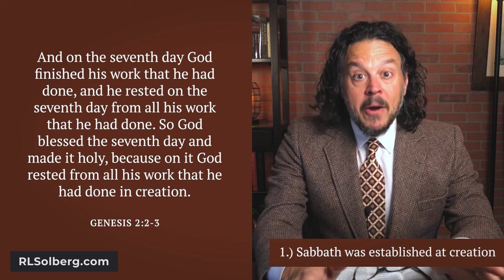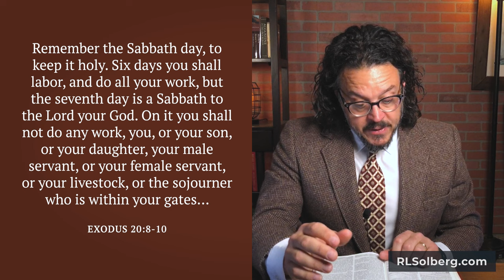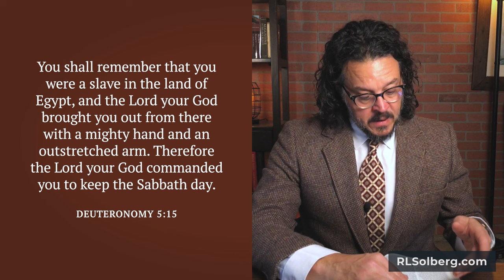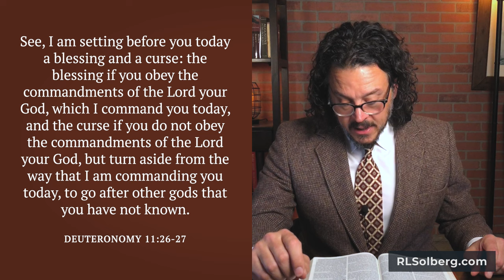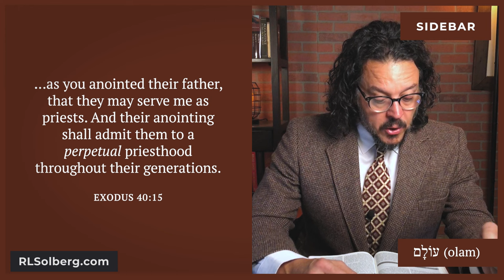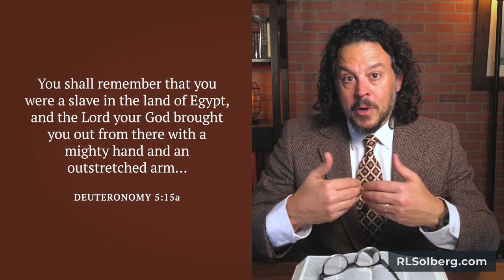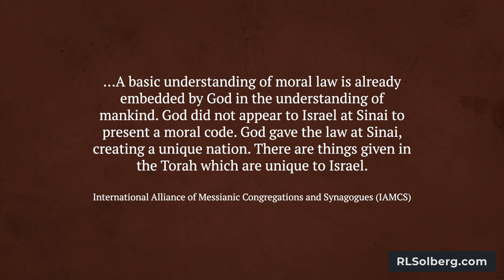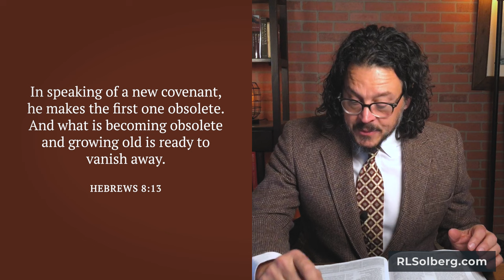Are Christians required to keep the Saturday Sabbath?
Sabbath-keeping is the issue that most often draws Christians into the false teachings of Torahism (aka Hebrew Roots, Torah-observant Christianity, Torah-keeping). And the more we dig into it, the more we discover that some of the positions we hold about the Sabbath today are actually based on assumptions or traditions, rather than what Scripture says. Has the Saturday Sabbath ended? Is Sunday the Christian Sabbath? Are Christians required to keep the Shabbat? What about the Lord’s Day? We examine all that and more in this video. And we'll also test the top four reasons our Hebrew Roots friends believe that Sabbath-keeping is mandatory for followers of Jesus.

VIDEOS MENTIONED IN THIS TEACHING

CHAPTERS
00:00 Open
02:02 The beauty of Shabbat
03:41 A Hebrew Roots Sabbath
07:22 The Sabbath was established at Creation
15:42 The Sabbath as one of the Ten Commandments
22:09 Sidebar - Olam (forever)
33:02 The Sabbath was never changed
42:03 Sidebar - The Lord’s Day
43:07 Jesus and the apostles kept Sabbath
44:56 Wrap it up, Professor

La observancia del sábado es el tema que más a menudo lleva a los cristianos a las falsas enseñanzas del Toraísmo (también conocido como Raíces hebreas, cristianismo observador de la Torá, observancia de la Torá). Y cuanto más investigamos, más descubrimos que algunas de las posiciones que sostenemos sobre el día de reposo hoy en día en realidad se basan en suposiciones o tradiciones, en lugar de lo que dicen las Escrituras. ¿Ha terminado el Sábado Sábado? ¿Es el domingo el sábado cristiano? ¿Se requiere que los cristianos guarden el Shabat? ¿Qué pasa con el día del Señor? Examinamos todo eso y más en este video. Y también examinaremos las cuatro razones principales por las que nuestros amigos de las raíces hebreas creen que la observancia del sábado es obligatoria para los seguidores de Jesús.

WEBSITES:
Defending the Biblical Roots of Christianity

Prof. Solberg's Blog